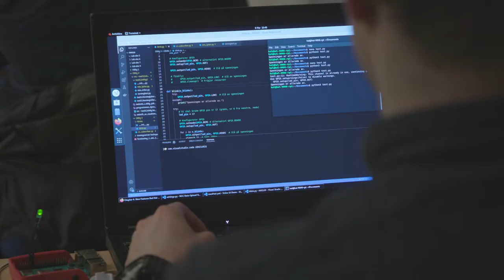Bachelor i informasjonsvitskap